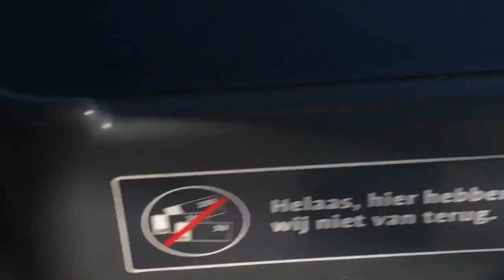Alles gaat MIS! 😱- HvA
Vandaag gaat alles mis, maar we blijven lachen